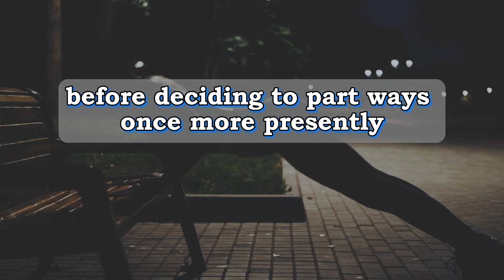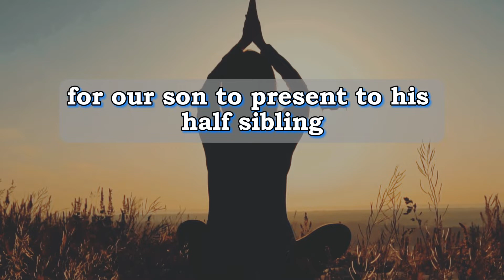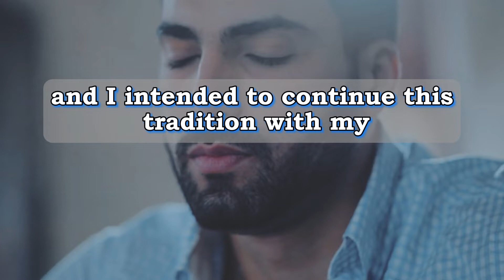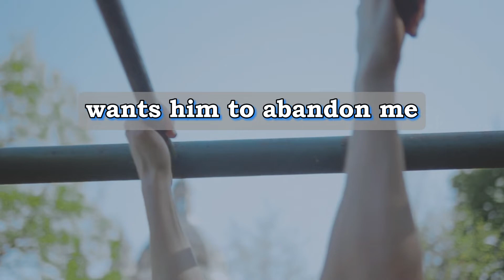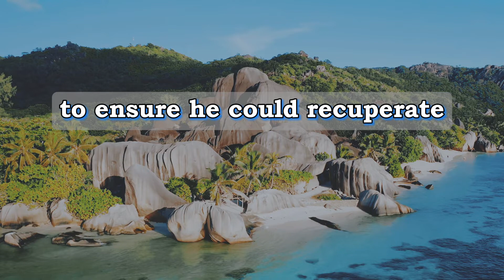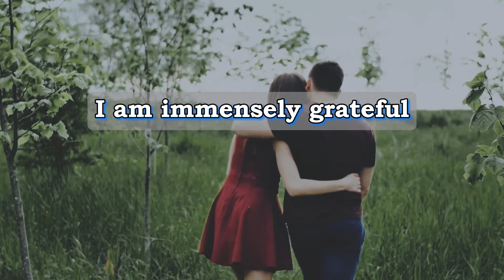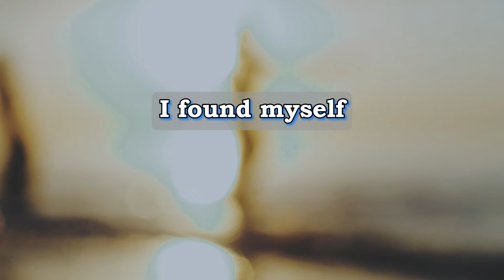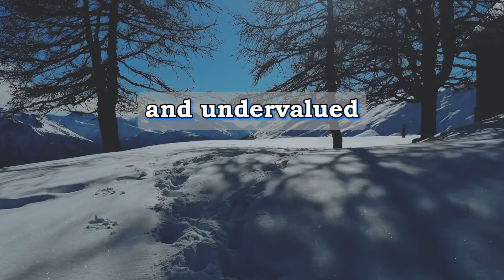Ex-Husband Blames Me for His Affair Child's Sadness, Demands I Buy Her a Birthday Gift... AITA?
- A woman questions if she's wrong for refusing to buy gifts for her ex-husband's child from an affair, feeling no obligation due to the fallout from his infidelity and strained relationships with his daughter and her son.
- In another story, a man discovers he's not the biological father of his ex-girlfriend's baby and demands the return of a family baby blanket, sparking debate about ownership and sentimentality.
- A new mother confronts her mother-in-law, who suggests she become a stay-at-home mom, claiming the baby has ruined her son's life, leading to a decision to cut contact with the mother-in-law due to her unreasonable demands.